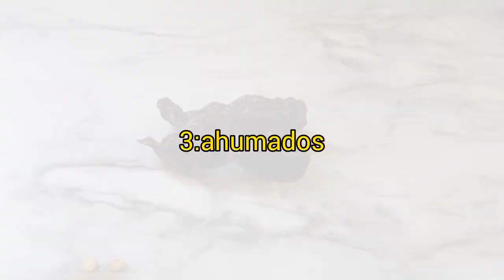MIXIOTES DE POLLO / RECETA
En este Video te muestro cómo hacer los MIXIOTES DE POLLO 🐔 ESPERO y también tu Te Animes a Prepararlos. 👍